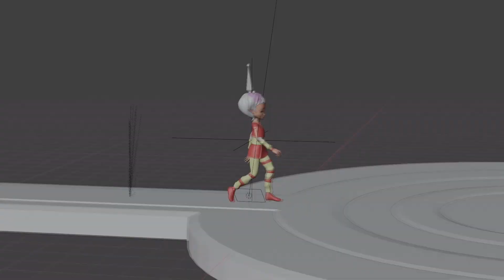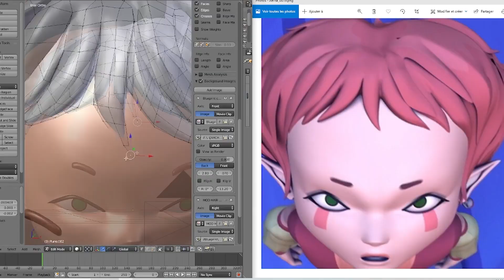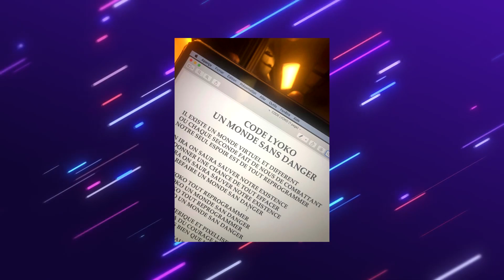►OFFICIEL : UN NOUVEAU GÉNÉRIQUE POUR CODE LYOKO ! - Les Échos de Kadic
Ep.#30 : Une grande surprise nous attend en 2022 !! Voici rien que pour vous un condensé de ce qu'il ne fallait pas louper de l'actualité Code Lyoko. :)

►Bienvenue dans la Lyoko Factory ! Le but de cette chaîne est de parler de Code Lyoko dans sa globalité à travers des analyses, des théories, des anecdotes etc. Vous retrouverez en moyenne une vidéo tous les 15 jours concoctée par mes soins en tant que simple Lyoko fan.

Bravo à toi si tu lis la description. Pour me le prouver, écris "T'es une vraie tête de bulle !" en commentaire! :)

▬▬(Crédits)▬▬
Montage : Moketo
Musique utilisée : "Life will change" Persona 5 OST
© Code Lyoko est la propriété de MoonScoop / Dargaud / France 3 / Canal J